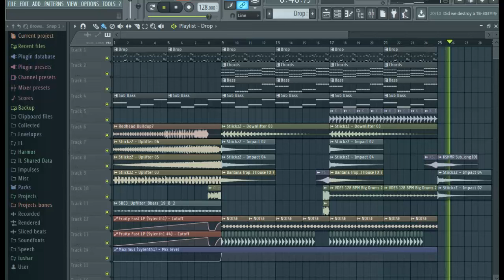Progressive House ID#1 | FLP Download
Social Stuff for more